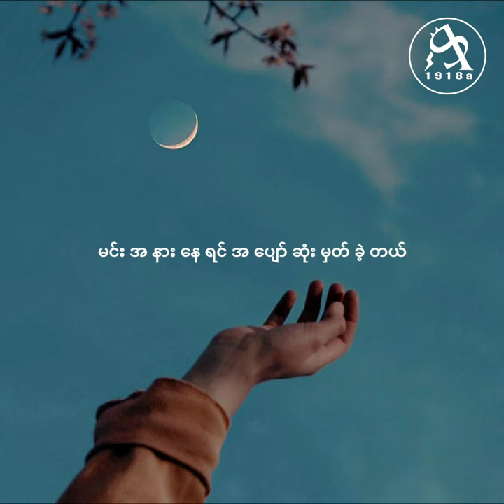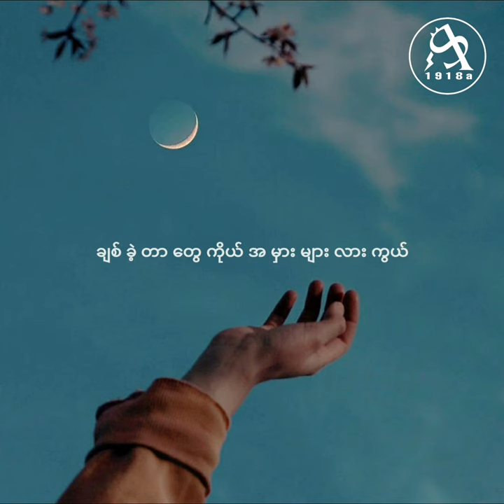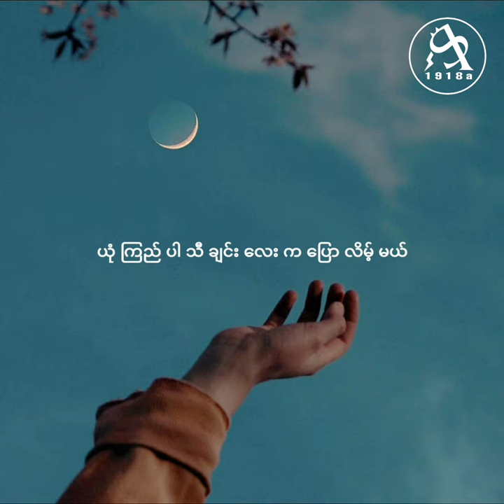G LATT - မင္းမသိေအာင္ခ်စ္မယ္